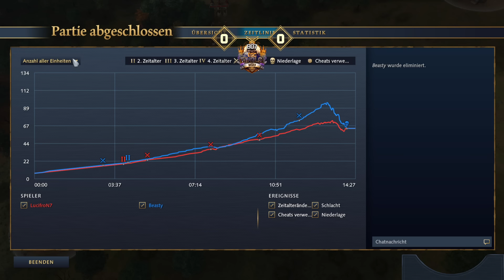Die besten Spieler der Welt im Halbfinale - Deutscher Cast - $25000 EGC Finals - Beasty vs LucifroN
EGC Finals ist ein AOE IV 1v1 Turnier von
Elite Gaming Channel.
Hier seht ihr das Bo7 im Halbfinale zwischen Beasty und LucifroN.

​Euer Online Shop für haltbare Lebensmittel Ein deutsches Unternehmen mit tollen Werten zum Thema Lieferketten, Verpackungen und Nachhaltigkeit. Jetzt mit dem Code "IXLASH" ausprobieren und 5% sparen.

Habt ihr Bock auf eine gesündere und leckere Alternative zu Energy Drinks oder Iced Tea?